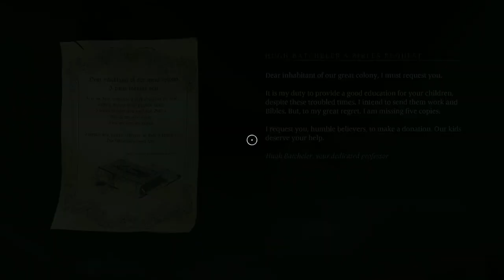(PS5) Banishers: Ghosts of New Eden (Part 27) No Commentary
Welcome everyone to Black Cube Gaming. I am happy to present this no commentary gameplay walkthrough of Banishers: Ghosts of New Eden. This game is a story driven action RPG. This game is set in Colonial New England of 1695 and about a couple, Red Mac Raith and Antea Duarte who are Banishers. Banishers are people who deal with pestilence from demons and help troubled spirits find retribution and peace. These Banishers were called to the town of New Eden by a friend Charles Davenport to help rid a very powerful demon and its curse upon all of a New Eden. Come along with me on this wonderful story driven experience.